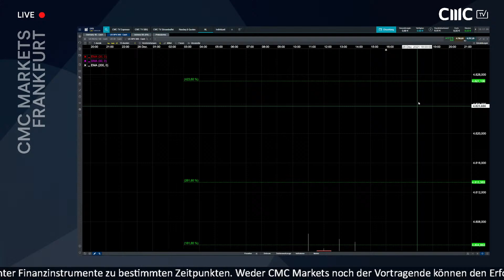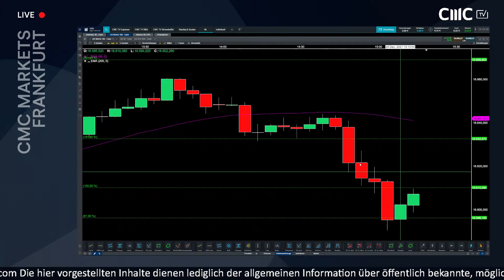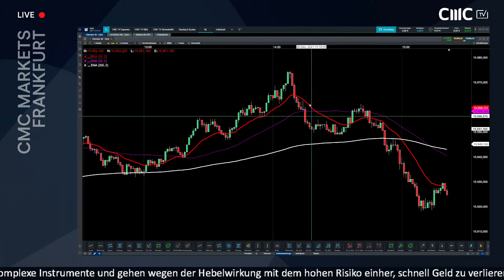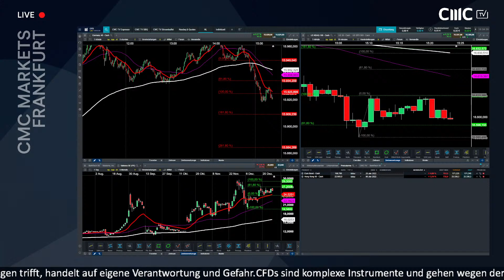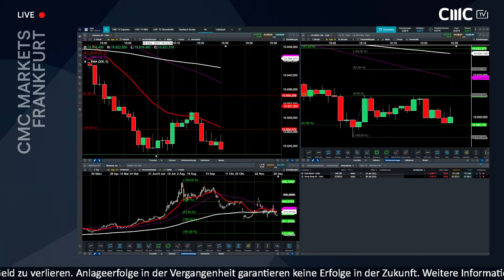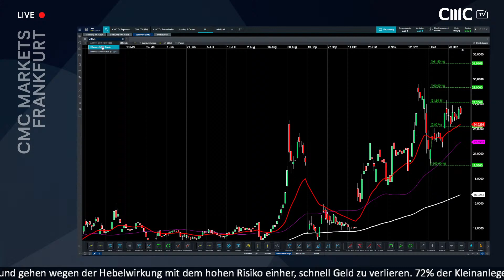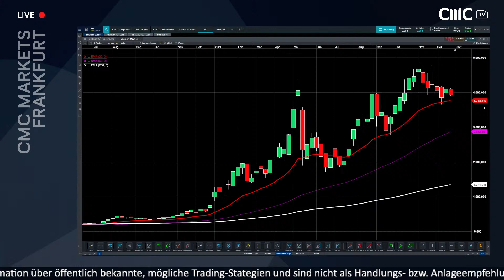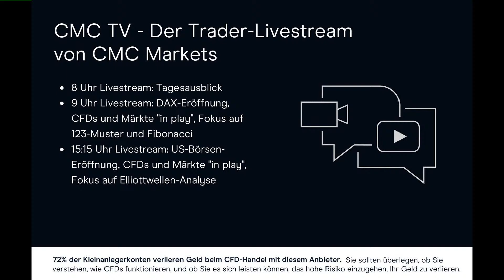Moderna, BioNTech, Valneva (Chart-Checks)